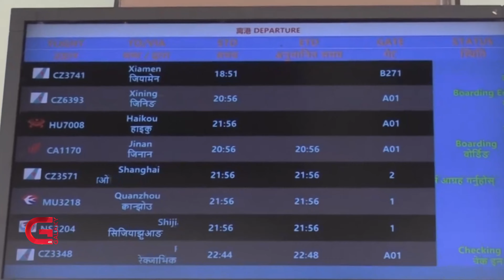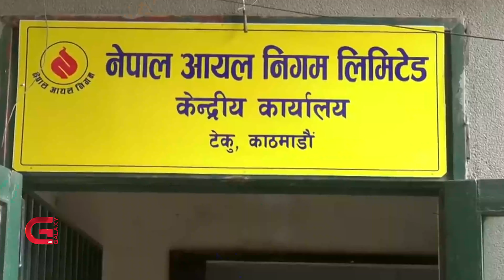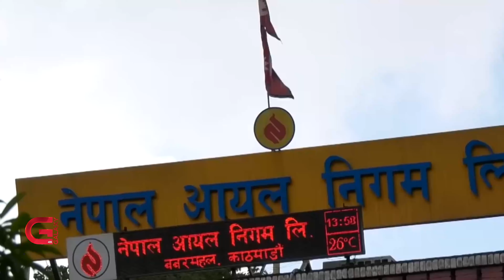This Morning LIVE | 23 May 2022 | Galaxy This Morning